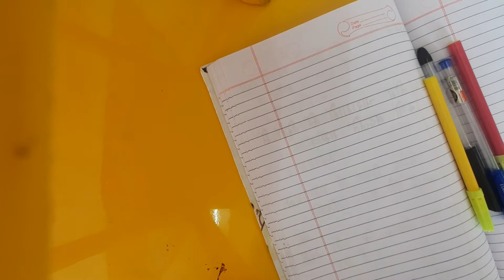पाठ- दो बैलों की कथा | कठिन शब्द | Hindi literature | Class 7